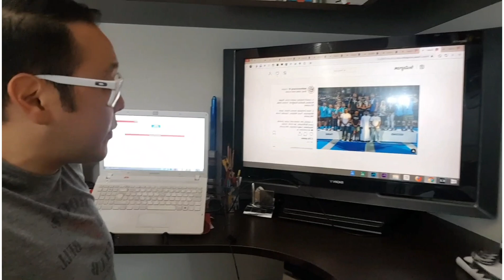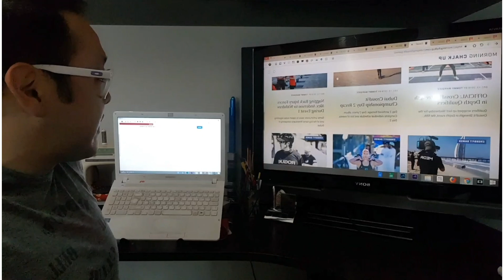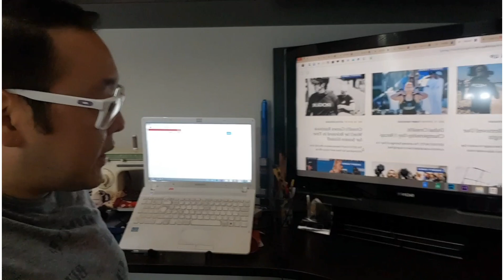Aqui estão os primeiros classificados pra o crossfit games de 2019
Último final de semana teve o Dubai CrossFit Championship e alguns atletas já garantiram suas vagas.
Entre eles Matt Fraser, Sam Briggs, Lauren Fisher, já garantiram as vagas para competir no crossfit games.

O Campeonato encontrou alguns problemas com a transmissão ao vivo o que prejudicou quem queria acompanhar ao vivo on line